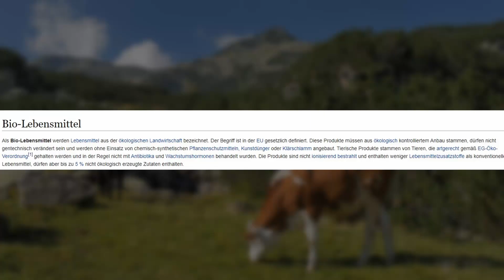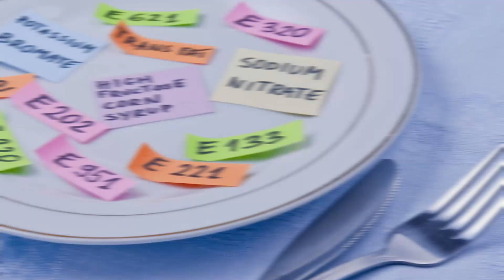BIO - WIE WIR KOMPLETT VERA****** WERDEN! [Deutsch/HD]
Moin und willkommen auf meinem Kanal, heute geht es um das Thema "BIO - WIE WIR KOMPLETT VERA WERDEN!"